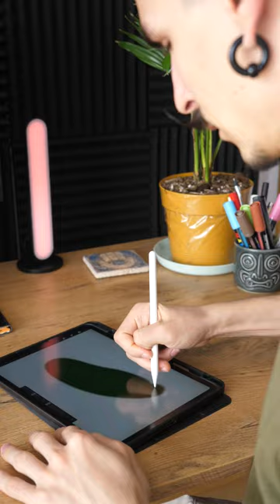Как нарисовать огурец как гений